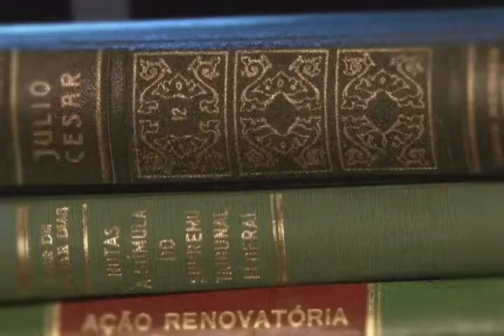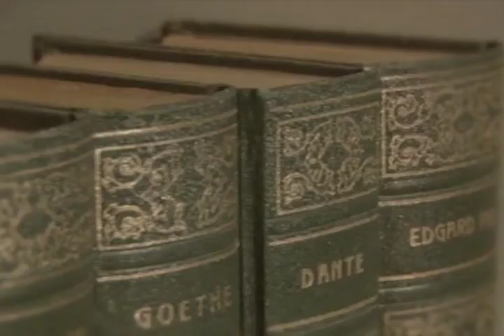Direito & Literatura – Superexposição (Bloco 3)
Nesse Direito & Literatura discutimos o tema “superexposição”. Para o debate, Lenio Streck recebe no estúdio Mário Fleig, filósofo e psicanalista, Victor Drummond, advogado e professor, e Abel Martín, professor de Direito na Espanha.